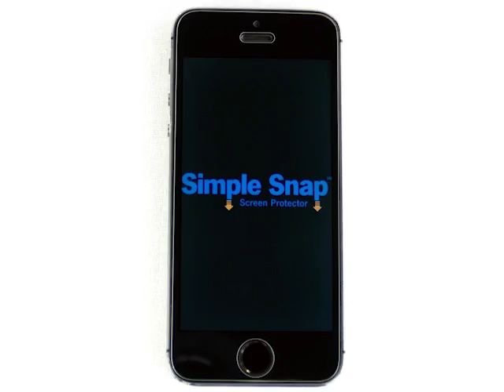Simple Snap Snap Happy